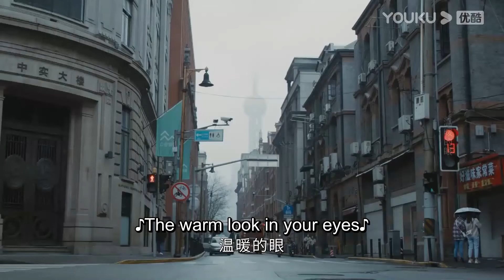帥醫生被灰姑娘的話傷透了心，決絕的扔掉了兩人的定情之物，但很快又後悔親自去垃圾桶撿了回來【今生有你3 2 Because of Love】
剧名（Drama Name）：【今生有你 Because of Love】